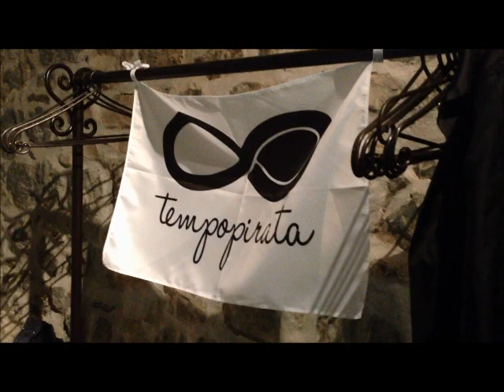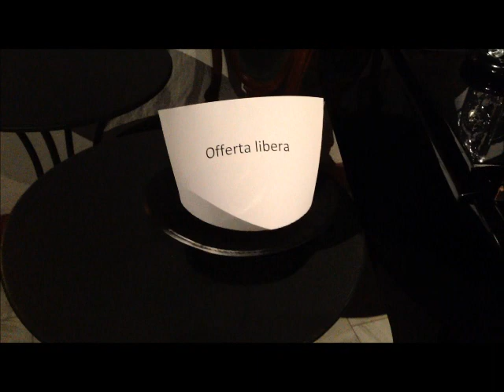Tempopirata- Fabio Anastasi dal vivo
Nella stupenda cornice del suo ufficio, Fabio Anastasi regala a passanti e curiosi uno spettacolo dal vivo davvero intenso di emozioni.